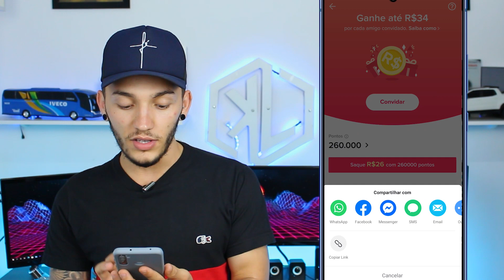NOVO! MELHOR MÉTODO PARA GANHAR DINHEIRO NO TIKTOK LITE - R$200 reais POR DIA! (ÚNICO QUE FUNCIONA✅)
Veja o Melhor Método Para Ganhar Dinheiro na Internet usando o seu celular e direto do conforto da sua casa.

Veja como Ganhar muito Dinheiro pelo aplicativo TikTok Lite, no aplicativo voê pode ganhar dinheiro convidando pessoas e também assistindo vídeos, e o mínimo de saque é de R$0.50, você pode sacar direto para a sua conta bancária.

Código de Convite: K7971764

- CONTATO

Aprenda Como GANHAR DINHEIRO no TikTok em 2021 sem aparecer ou sem Postar Absolutamente Nada. Assista esse meu Passo a Passo completo, pois tenho certeza que você vai fazer fortuna no TikTok de Forma Simples e Rápida... Não se Esqueça de Compartilhar esse Vídeo para Ajudar outras Pessoas!

tiktok como ganhar dinheiro
tiktok ganha dinheiro
como ganhar dinheiro com o tiktok
como ganhar dinheiro no tiktok lite 2021
tiktok dinheiro
como ganhar dinheiro com tiktok
tiktoklite
aplicativos para ganhar dinheiro
app ganhar dinheiro
codigo de tiktok
como ganhar dinheiro com o tik tok
como ganhar dinheiro no tik tok 2021
como ganhar muito dinheiro no tiktok
código do tik tok
ganhar dinheiro no tik tok
ganhe dinheiro
como ganhar dinheiro no instagram
como ganhar dinheiro no tiktok assistindo vídeo
código tiktok
felipe marinho
ganhar dinheiro com tiktok 2021
ganhar dinheiro na internet
ganhar dinheiro no tiktok
tiktok bonus
tiktok codigo
tiktok ganhar dinheiro
tiktok lite paga
aplicativo para ganhar dinheiro de verdade
codigo do tiktok
codigo tiktok lite
como burlar o tiktok lite
como ganhar dinheiro com o pix
código de referência do tiktok
código tik tok lite
código tiktok 2021
ganha dinheiro
ganhar dinheiro aplicativo
ganhar dinheiro assistindo videos
ganhar dinheiro com app
ganhar dinheiro com tiktok
jogo que ganha dinheiro
site para ganhar dinheiro
tikbonus
tiktok código
tiktok promoção
aplicativo de ganhar dinheiro
aplicativo de ganhar dinheiro assistindo vídeo
aplicativo novo para ganhar dinheiro
aplicativo que ganha dinheiro
aplicativos que estão dando dinheiro
aplicativos que ganham dinheiro de verdade
app de ganhar dinheiro assistindo videos
app pagando por cadastro
app para ganhar dinheiro indicando amigos
app que da dinheiro
app renda extra
apps para ganhar dinheiro 2021
bug do tiktok para ganhar dinheiro
codigo tik tok
codigo tiktok para ganhar dinheiro
codigos tiktok
como conseguir seguidores no tiktok rápido
como fazer para ganhar dinheiro no tiktok
como ganha dinheiro
como ganha dinheiro no tik tok
como ganhar
como ganhar 10 reais
como ganhar dinheiro assistindo vídeo no tiktok
como ganhar dinheiro com app
como ganhar dinheiro na internet
como ganhar dinheiro no app
como ganhar dinheiro no google play
como ganhar dinheiro no pinterest
como ganhar dinheiro no tiktok 2021
como ganhar dinheiro tik tok
como ganhar mais dinheiro no tiktok
como ganhar muito dinheiro
como ganhar muito dinheiro no tik tok
como ganhar muito dinheiro no tik tok 2021
como ganhar um iphone de graça
como sacar dinheiro do tiktok
como sacar dinheiro tick tock
como sacar no tiktok
como ter dois tiktok no mesmo celular
como usar dois aplicativos ao mesmo tempo
código de tik tok
código do tiktok para ganhar dinheiro
dinheiro com app
dinheiro tik tok
dinheiro tiktok